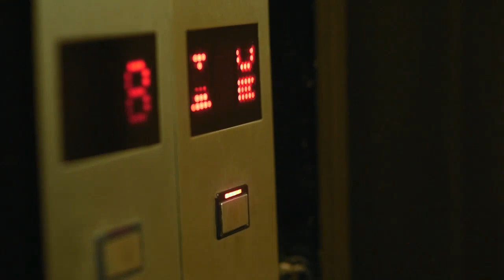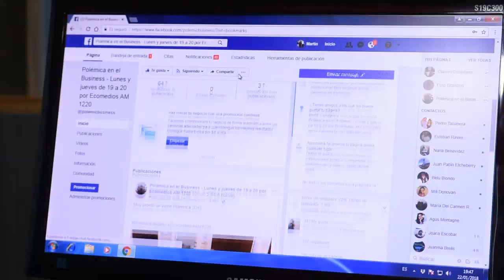POLEMICA EN EL BUSINESS con Claudio Destefano 12-3-2018